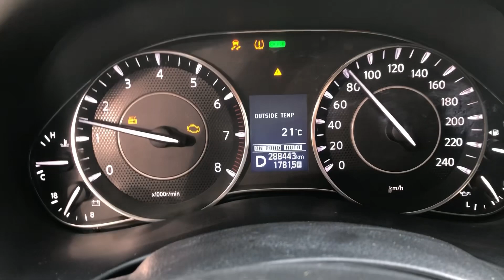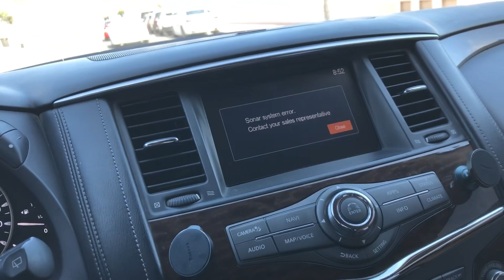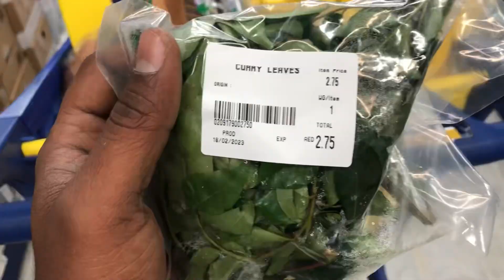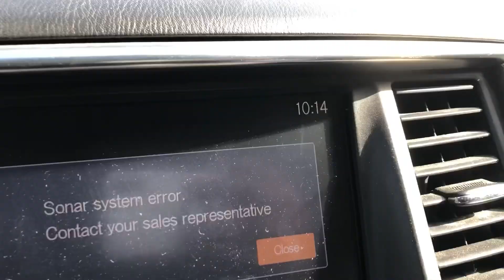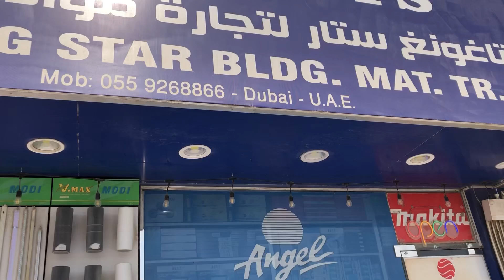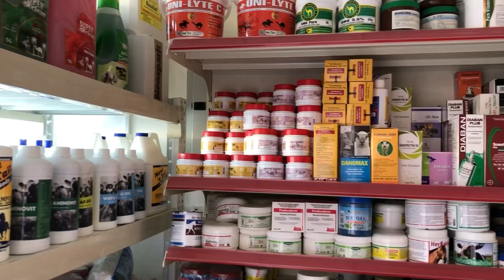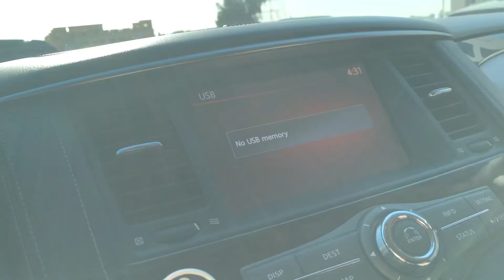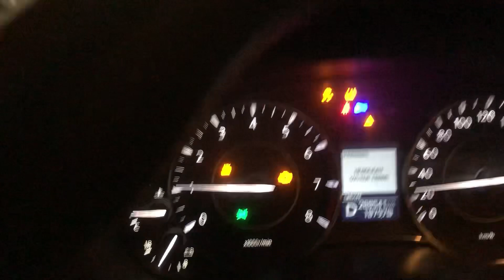Alone deserts ride கருவபில்லைக்கு இப்படி ஒரு கதையே🔥